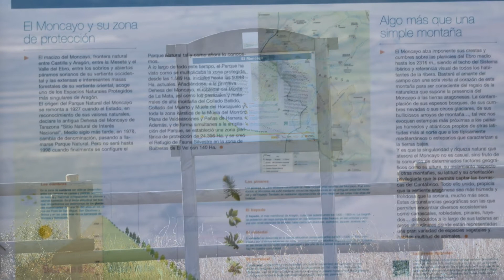Cabezo la Diezma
Grisel es un municipio español de la provincia de Zaragoza, en la comunidad autónoma de Aragón y en la Comarca de Tarazona y el Moncayo.
Geografía

Su término municipal tiene una superficie de 14.51 km² con una población empadronada de 67 habitantes (INE 2014) y una densidad de 4,62 hab./km²,3 está situada a 5 km al sur de Tarazona y a 80 km de Zaragoza y situada a 625 msnm, a los pies del monte de la Diezma (antiguamente llamada la Ciesma).

Al sur de Grisel se halla el monte de la Diezma, que alberga varios aerogeneradores, desde el que se pueden observar unas espectaculares vistas de toda la comarca. El monte ha sido utilizado para usos agrícolas (como puede observarse por la existencia de terrazas en la ladera norte, para aprovechar al máximo el terreno) y ganaderos. En los últimos años, se han realizado repoblaciones forestales a base de pino, carrasca y coscoja.

A unos 20 km se encuentra, además, el Moncayo, un conjunto montañoso declarado parque natural donde se puede tanto hacer escalada, como pasar un tranquilo día con la familia.